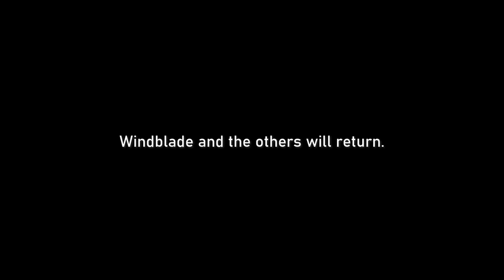YTP Transformers Tits Return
Steam: magicmariotv789
Main Source: Transformers: Titans Return
Other Sources in order of appearance:
RECAP: YTP Transformers: Cum Wars
DBZ Japanese Recap Music and Title Card Music
Orion Zax: The Many Faces of Optimus Prime
Transformers: War for Cybertron: Siege Episode 1
Miguel O'Hara theme
Transformers 2007 for the Shia LeBouf running
Shia Lebouf (Rob Cantor)
The Legend of Zelda Breath of the Wild Guardian theme
Sonic Unleashed
Adventures of Sonic the Hedgehog (Lovesick Sonic and Boogie Mania)
Some Mel Blanc Screams
Bowser's Fury Battle theme
Leeroy Jenkins
YOLOOOOOOOO
Ed Edd n Eddy Sounds and clips
Spongebob Dying for pie Nuclear Explosion
Hoodwinked 2: Hood vs Evil
Ennio Moriconne - The Ecstacy of Gold (2004 Remaster) For the Overlord bits
Handsome Squidward falling
Jontron- Goosebumps
OneyNG Wingarduim LeviosAAAUGH
Ebirah Horror of the deep: Godzilla vs the Fighter Squadron (It actually sounds this funky)
Alex Jones Come on Over here
Windows XP Shutdown
Seinfeld Theme
Tidus Laugh
Guts theme
Prank him john- CalebCity
Godzilla: King of the Monsters Theme- Bear McCreary
Some DashieGames Videos (Mario Maker and 2016 Rio Olympics)
Castlevania: Rondo of Blood (Die, Monster!)
Castlevania: Dracula X: Illusionary Dance
Snapcube Sonic Adventure 2 Real Time Fan Dub Games Dark + Final Story
Dramatic Cue (G) Ronald Hanmer
Tourettes Guy Hits his head
Sr Pelo Underpants True Ending
Monty Python and the Holy Grail Opening Credits
Star Wars: A New Hope
Troll 2 Oh My Gaaaaaahd
Mario Sports Mix Title theme